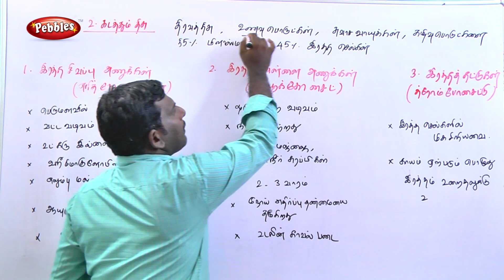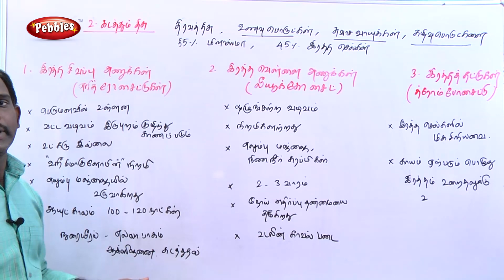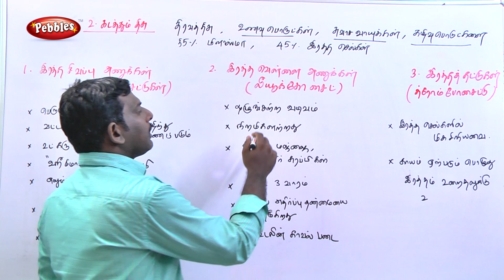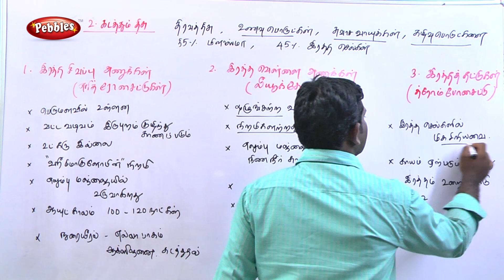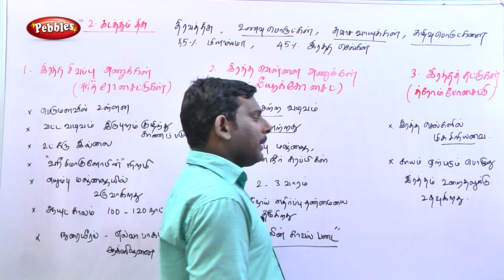Kadathum Thisu || Uyiriyal-Biology || Tamil Medium || TN 8th std Science